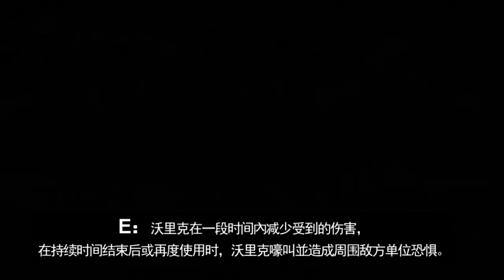【英雄聯盟】新版狼人沃維克技能介紹